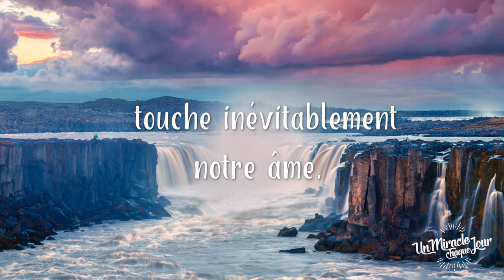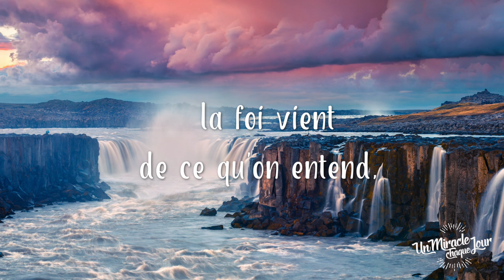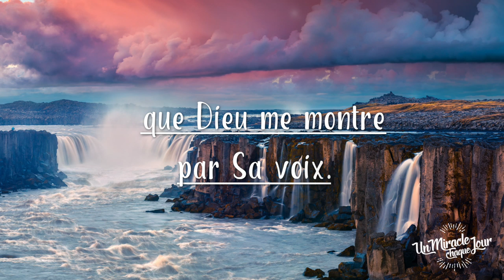Entendez-vous la parole de Christ ?